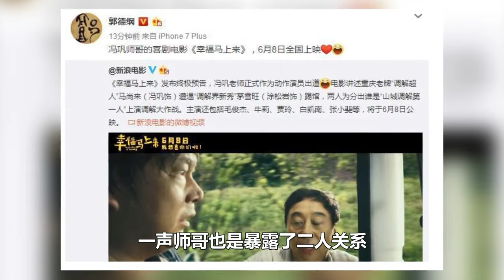郭德纲又有新身份！京剧大师合影排位不简单，5cm鞋子成最大亮点